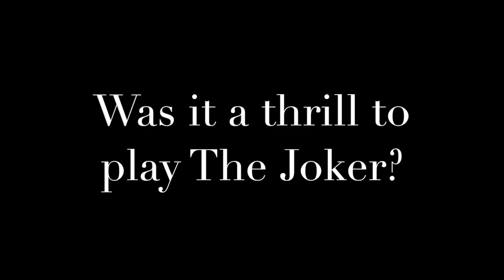Jason Spisak as The Joker at LEGO DC Comics Gotham City Breakout Premiere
ToonBarn's Marc Morrell interviews Voice Actor Jason Spisak, who plays The Joker in LEGO DC Comics Super Heroes Justice League Gotham City Breakout, at the World Premiere Screening at the Director's Guild of America in New York City on June 26, 2016.